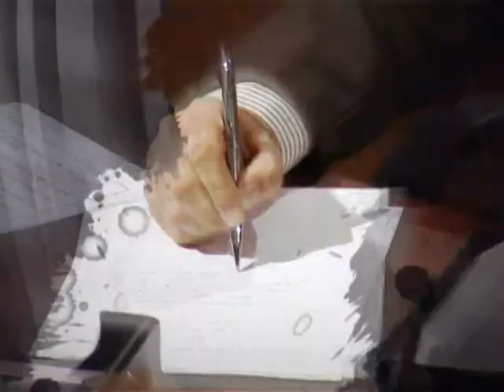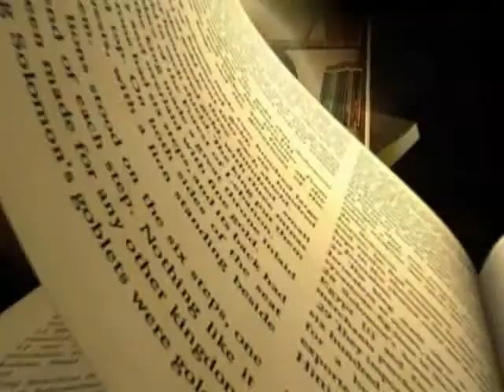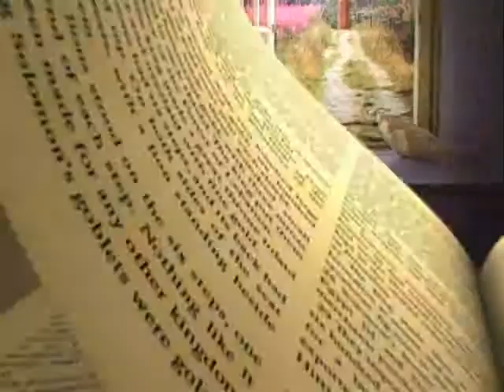إنجيل الله 10-1 الإنجيل أم الأخلاق.